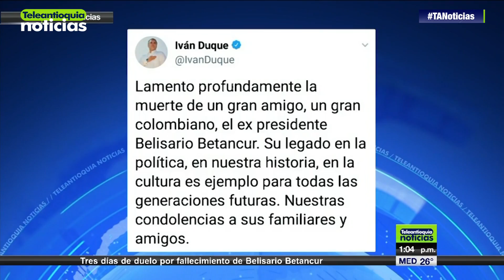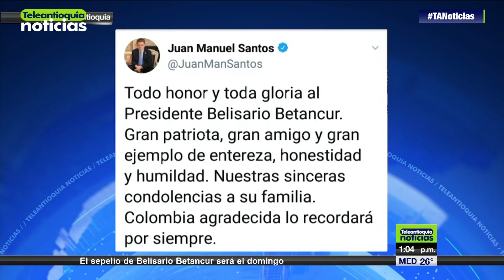El sepelio de Belisario Betancur será el domingo - Teleantioquia Noticias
Luego de que la Fundación Clínica Santa Fe de Bogotá, confirmó el fallecimiento del expresidente Belisario Betancur a las 2:32 minutos de la tarde de este viernes, su familia comunicó que el cuerpo del exmandatario fue llevado a la Academia Colombiana de la Lengua para llevar a cabo sus honras fúnebres.